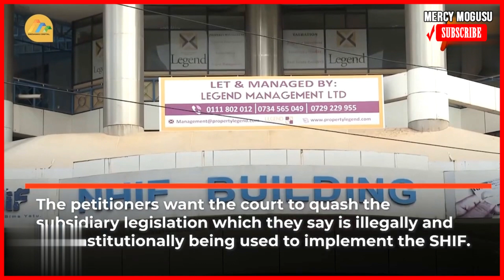This is Bigger and Worse than JKIA! Okiya Omtatah Exposes Kenya's Andani Scandal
Bigger Scandal